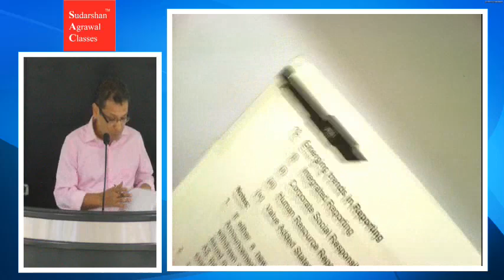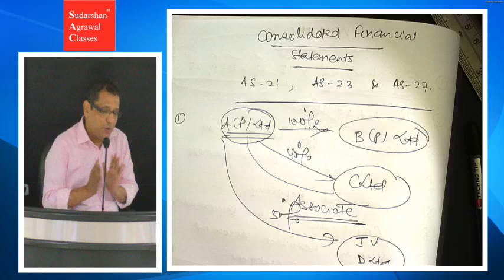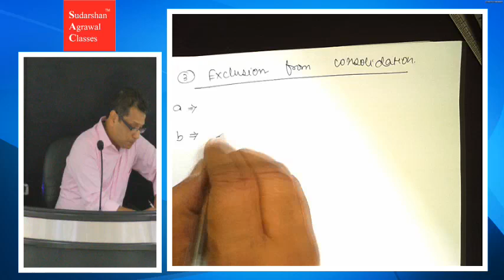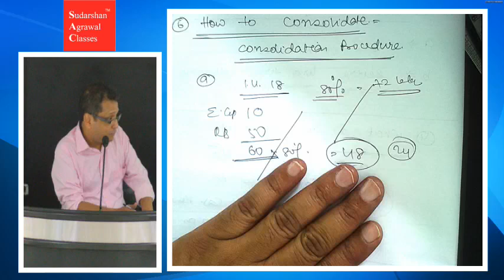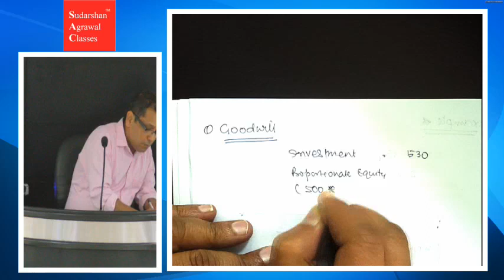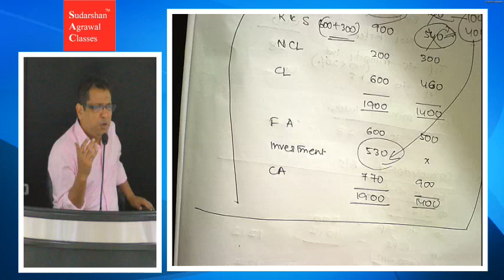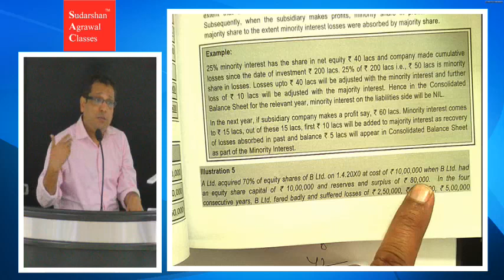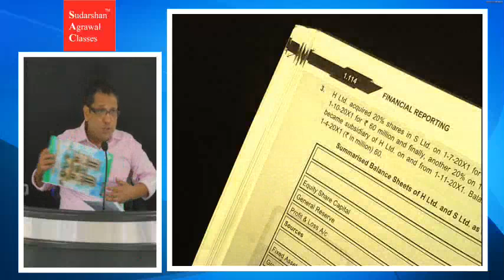DAY 1 Consolidated Financial Statment BY CA SUDARSHAN AGARWAL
CA FINAL FINANCIAL REPORTING NEW SYLLABUS
Applicable for Nov 2018 and onwards